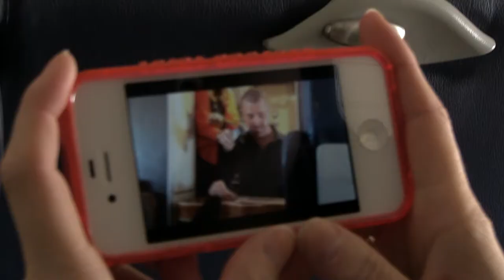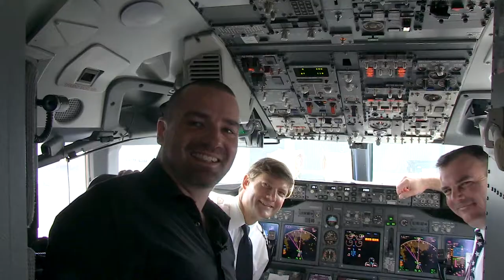Live at 35: Performance by Martin Harley on a Southwest® flight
Live at 35: Martin Harley did a special live performance on a Southwest® flight!